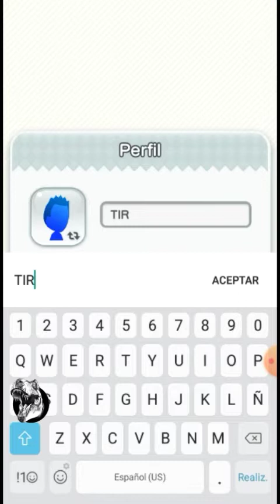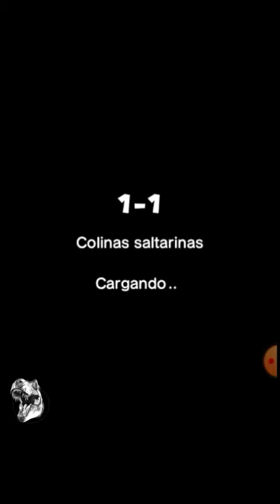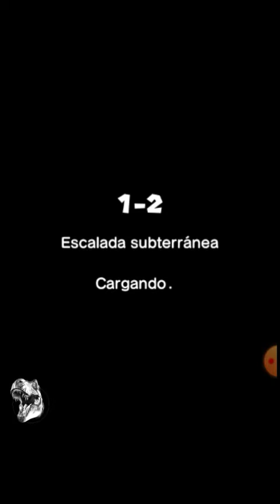SUPER MARIO RUN - NINTENDO.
CONTINUAMOS EN EL HERMOSO MUNDO DE SUPER MARIO  CON MUCHAS AVENTURAS Y DESAFIOS GRACIAS A NINTENDO POR HACERNOS FELICES, ESTE JUEGO ESTA DISPONIBLE EN LA PLAY STORE AQUI ABAJO LES DEJO EL ENLACE.